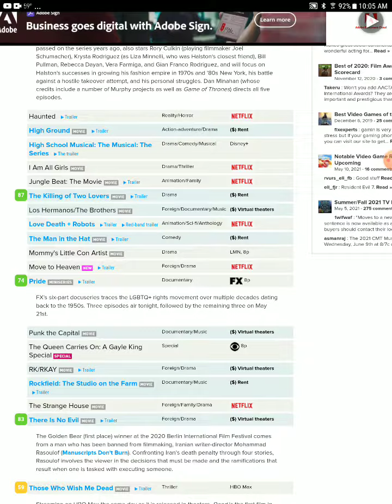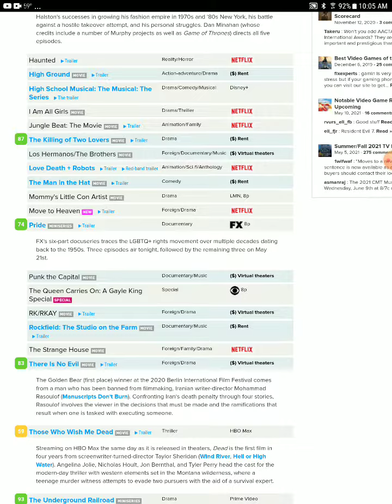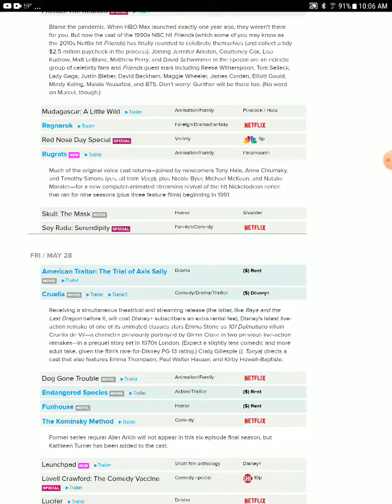high school musical: the musical: the series blu ray and DVD release date leaked